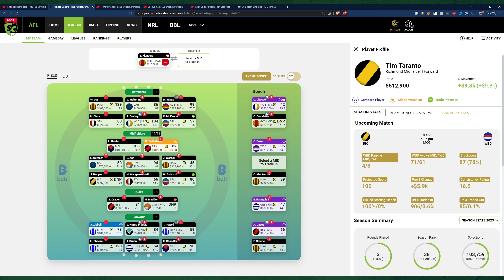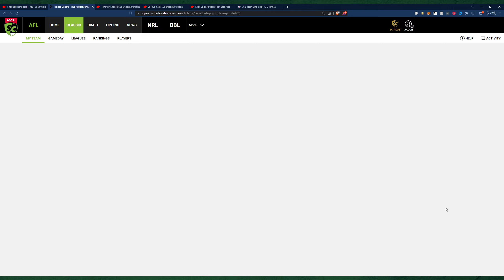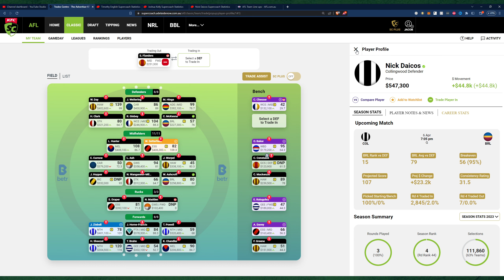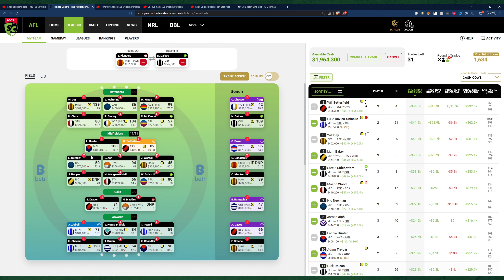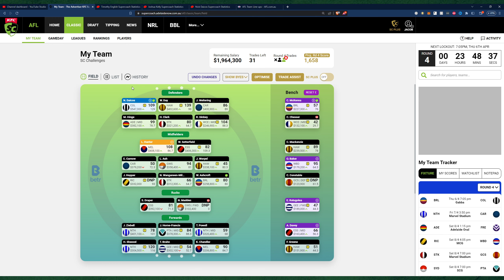THERES TOO MANY CHOICES - AFL Supercoach $400k Challenge 2023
There. Are. Too. Many. Choices.

That is the dilemma the team is facing right now. Who is the first premium player the coach wants to call up and into the team.

Tonight we discuss the main options for the team as we find it hard to make our decision on who to bring in the team as it has become way harder than expected.

Do we look at price, scoring potential, positional need or Capital options.

We go through it all in this video and come to the choice we hope to lock in for the coming round.

Onward and upward from here on the road to 50K!

$400k Priced Team Challenge - Rules Below:
1. No Players with a price over 400k can be selected until after first price changes (Round 3).
2. After Round 3 I can only bring in one premium player per round until the Byes.
3. When the byes hit I can trade in as many premiums as I like per round.
4. I can decide to use the other trades in the first 11 rounds as I please.
5. I can make more than one premium trade in a week IF it is due to a premium player already in the side has been injured.